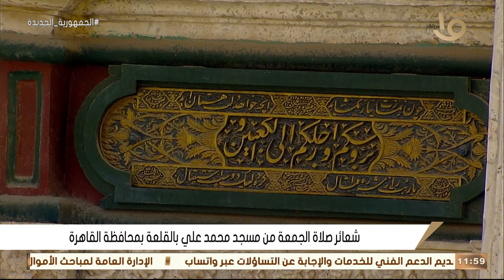الشيخ عبدالله عزب | قرآن الجمعة مسجد محمد على | القلعة _ القاهرة ٣_٢_٢٠٢٣